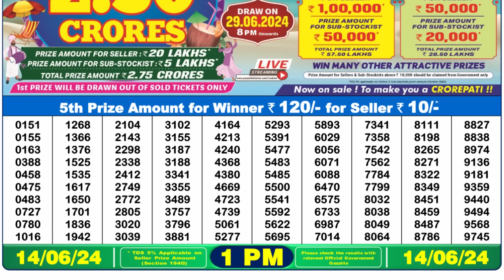🔴 Lottery Sambad Live 01:00pm 14/06/24 Morning Nagaland State Dear Lottery Result Pdf Download